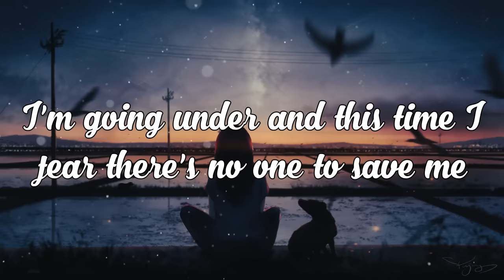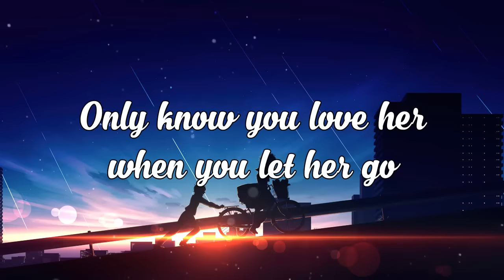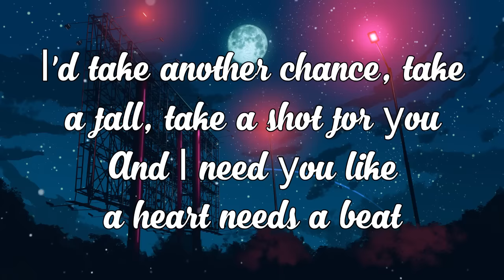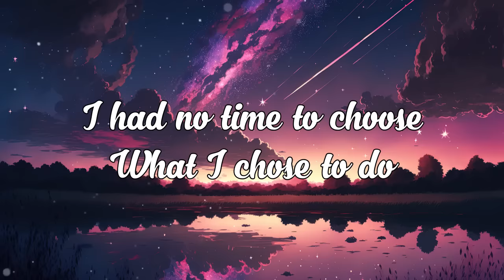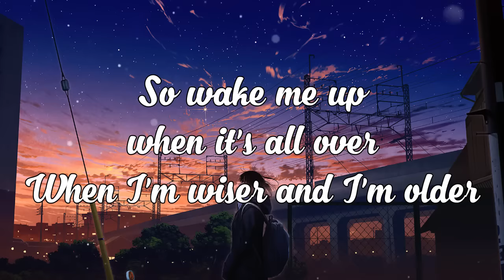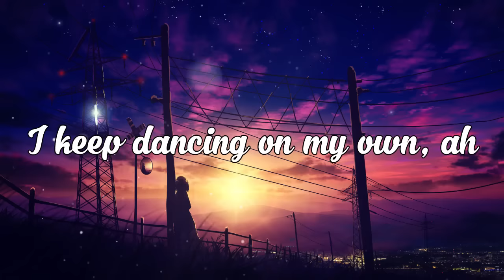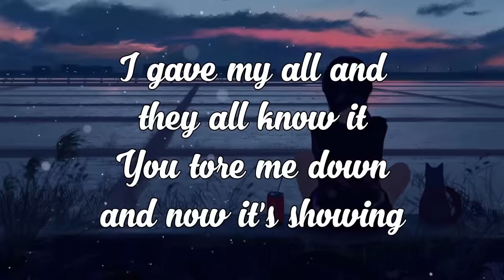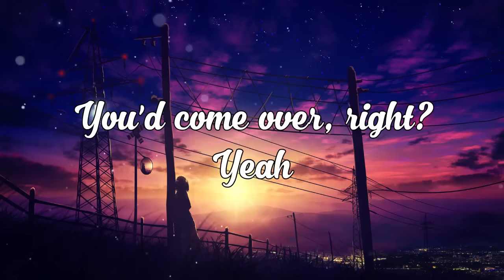New Acoustic Love Songs 2024 🌼 Trending Acoustic Songs Top Music 2024 New Songs Cover from the Heart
🔔 Welcome to Trendy Plus channel - where we promote the best acoustic artists and most popular acoustic songs! Hear the songs going viral on Youtube, Tiktok, Spotify now! We hope to make your days more beautiful with the music we share ❤️
▶️ TRACKLIST
[00:00:00] - Someone You Loved
[00:03:07] - Until I Found You
[00:06:02] - Let Her Go
[00:09:24] - At My Worst
[00:12:07] - Kings & Queens
[00:15:04] - Somewhere Only We Know
[00:18:23] - Apologize
[00:21:19] - Sweet But Psycho
[00:23:39] - Dusk Till Dawn
[00:27:13] - Easy On Me
[00:30:29] - Thinking Out Loud
[00:34:32] - Comethru
[00:37:47] - Wake Me Up
[00:43:47] - Lucid Dreams
[00:47:15] - Dancing On My Own
[00:50:31] - Love Is Gone
[00:53:28] - I Like Me Better
[00:56:42] - Lose You To Love Me
[01:00:02] - I'm So Tired
[01:04:28] - If the World Was Ending